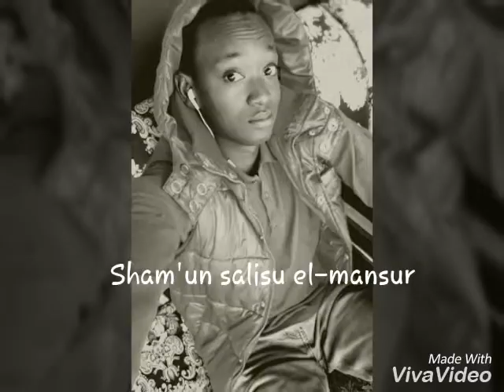Sham'un salisu el-mansur ☺